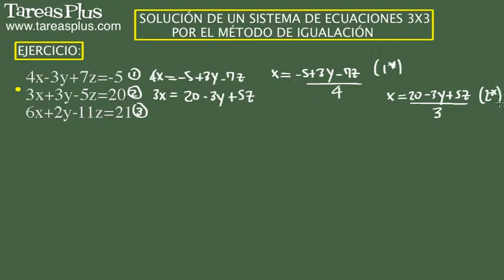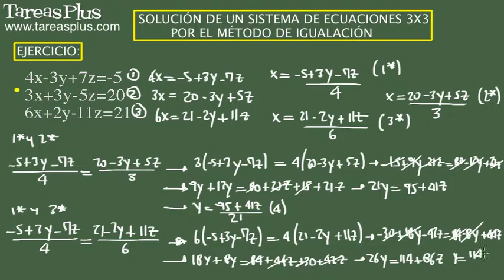Solución sistema de ecuaciones 3x3 por el método de igualación. Ejercicio 12 de 15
Serie de problemas de álgebra elemental sobre la solución de un sistema de ecuaciones 3x3 por el método de igualación. Problema número 12 de quince ejercicios propuestos